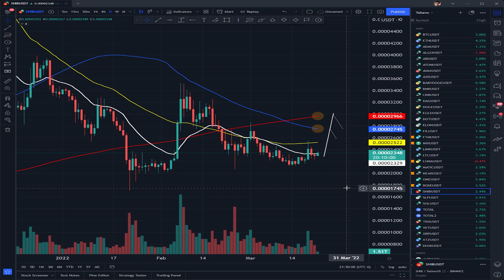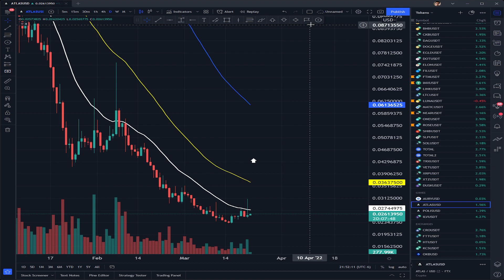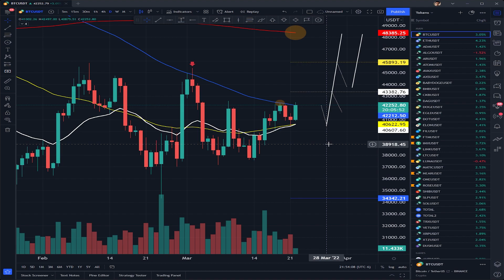BITCOIN SE VA A LOS 46K!!, VUELVE LA TENDENCIA ALCISTA!!! 🚀